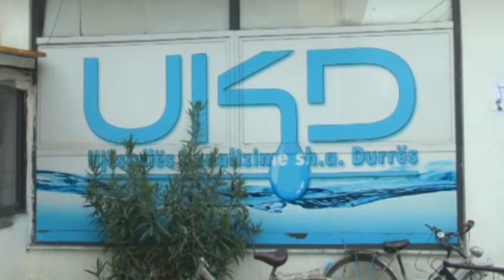Durrës Ndërprerjet e ujit të pijshëm nga defektet e furnizimit me energji